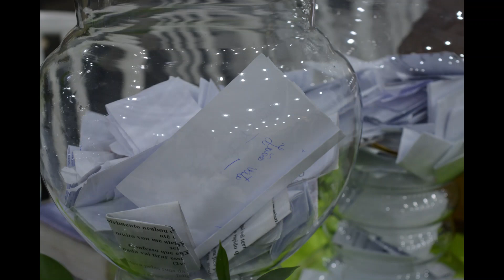CÍRCULO de ORAÇÃO, Confraternização do | 24/09/22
Confraternização do CÍRCULO de ORAÇÃO | 24/09/22